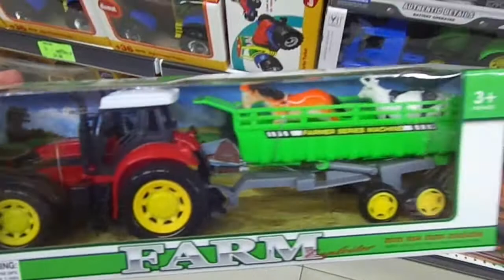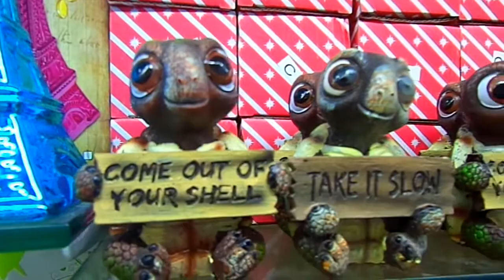brinquedos animais da fazenda com vaca ovelha cavalo cachorro sapo coelho - lançamento novidade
brinquedos animais da fazenda com vaca ovelha cavalo cachorro sapo coelho passaro - lançamento novidade